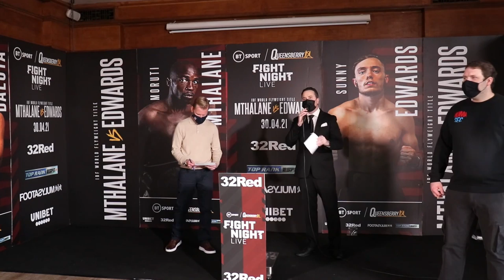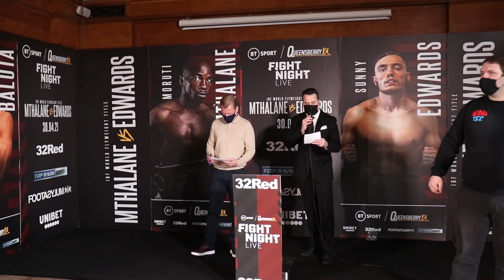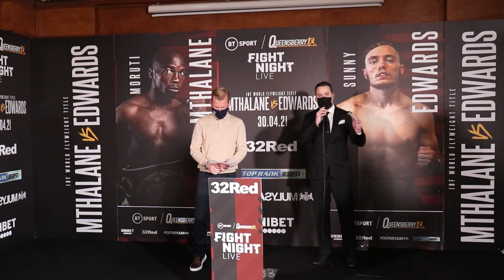Mthalane vs Edwards UNDERCARD WEIGH-IN inc Williamson vs Smith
The undercard weigh-in for the Moruti Mthalane vs Sunny Edwards show, including Troy Williamson vs Kieran Smith.